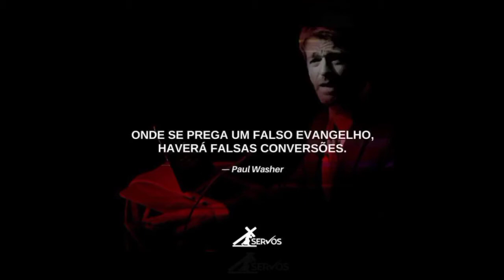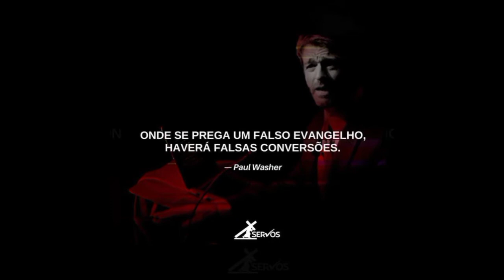EXPOSIÇÃO ROMANOS 4.13-17a HERDEIROS DO MUNDO PELA FÉ.